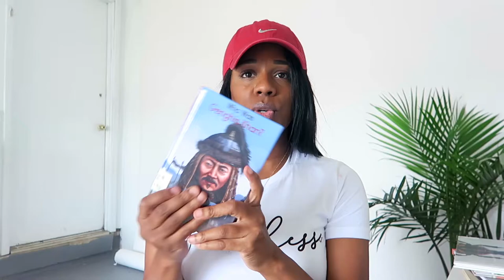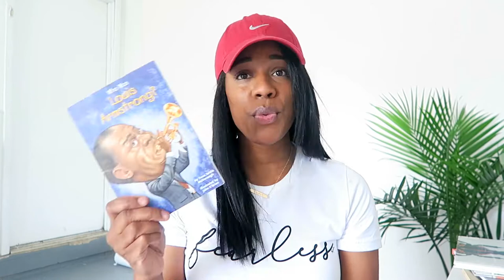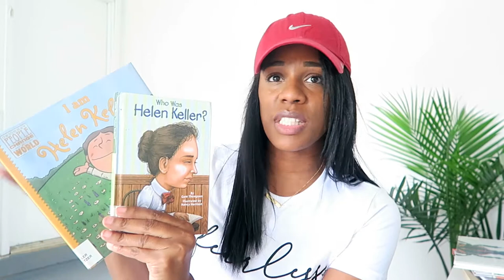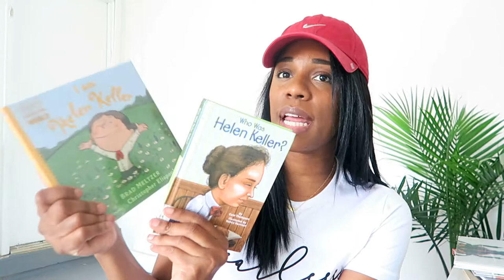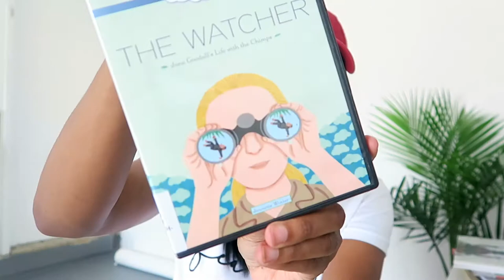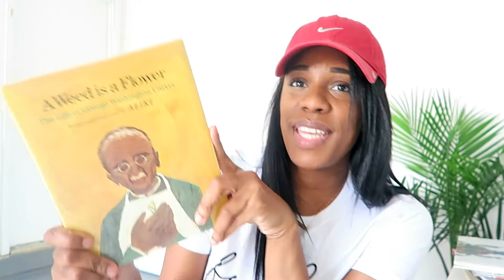how we do homeschool history curriculum | our homeschool journey...